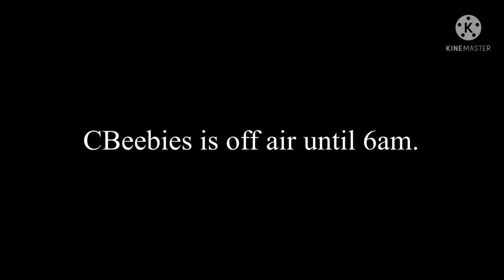CBeebies - Closedown (19th February 2013)